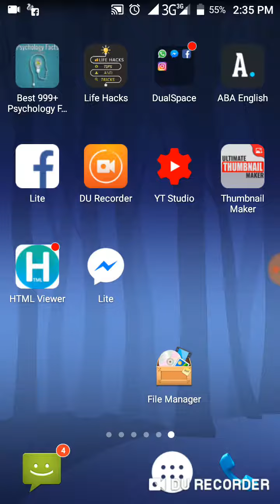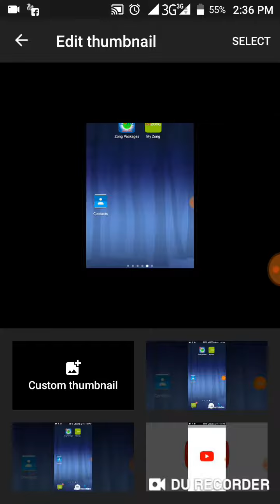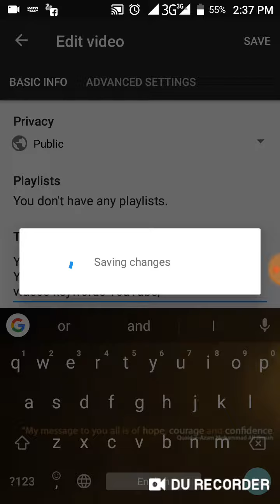Add keywords in YouTube Videos with YT Studio in Android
ComputerSeries How to add keywords in YouTube videos in Android mobile phones.
YouTube Creator Studio is the official tool from Google for YouTube content creators ('YouTubers'), making it easier to manage accounts and videos from an Android phone. Thanks to YouTube Creator Studio, YouTubers can quickly access analytics statistics, comment moderation.